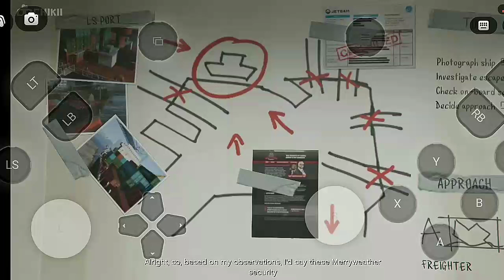GTA 5 PS5 - Mission #28 - Scouting The Port [Gold Medal Guide - 4k 60fps]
Grand Theft Auto V PS5 & Xbox Series X|S - "Scouting The Port" Mission 100% Gold Medal in a single playthrough - Walkthrough \ Guide in 4K and 60 fps. NO COMMENTARY.

ABOUT US

Grand Theft Auto V also includes Grand Theft Auto Online, with support for 30 players and two spectators. Grand Theft Auto Online will include all existing gameplay upgrades and Rockstar-created content released since the launch of Grand Theft Auto Online, including Heists and Adversary modes.